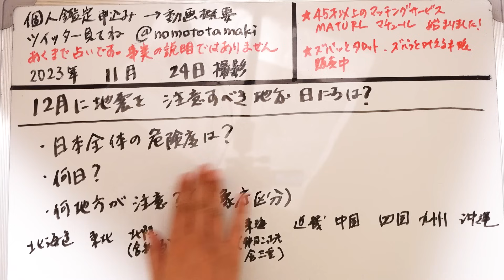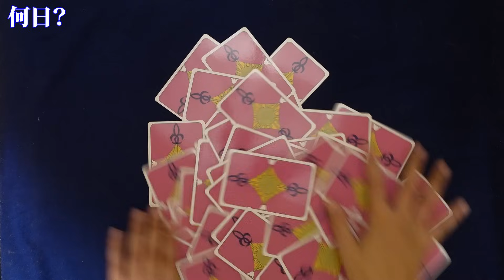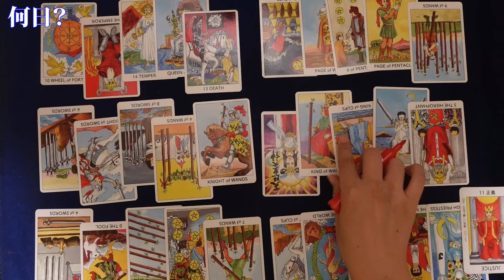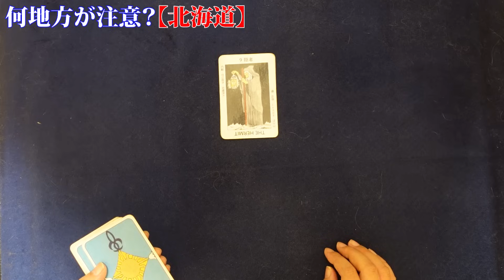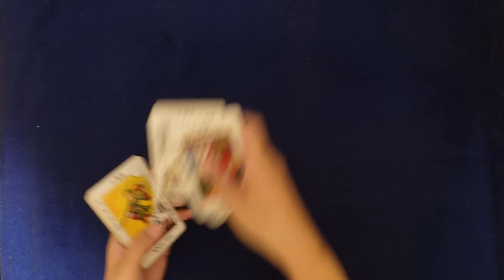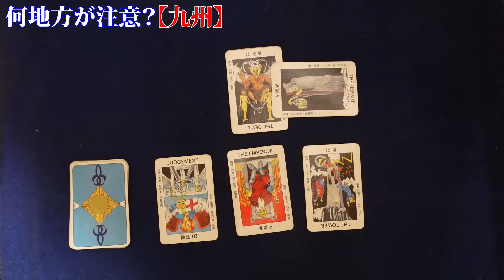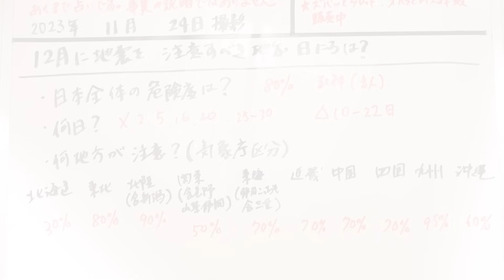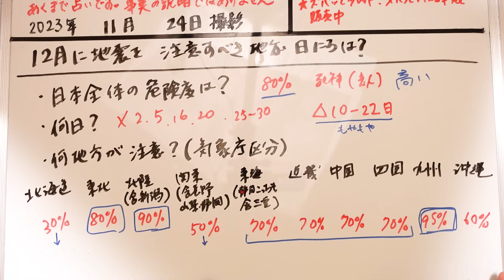【占い】2023年１２月の日本の地震危険度は？ 何日、どの地方が注意？（2023/11/25撮影）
先月の答え合わせ
【占い】2023年１１月の日本の地震危険度は？何日、どの地方が注意？（2023/10/25撮影）
【占い】2023年１１月の日本のその他天災（地震以外）の危険度は？水害、乾燥、津波など……何日、どの地方が注意？（2023/10/25撮影）